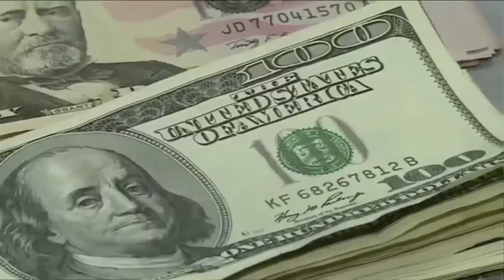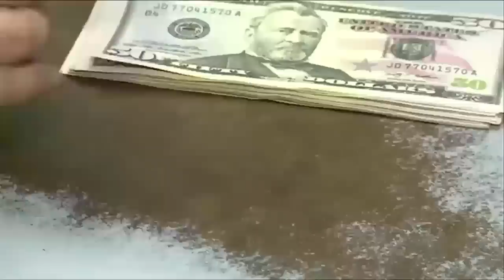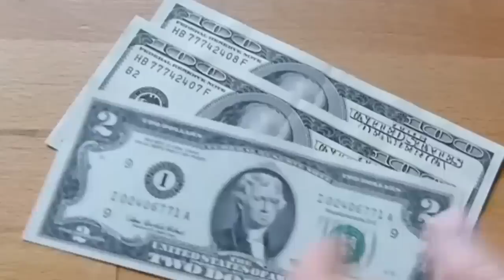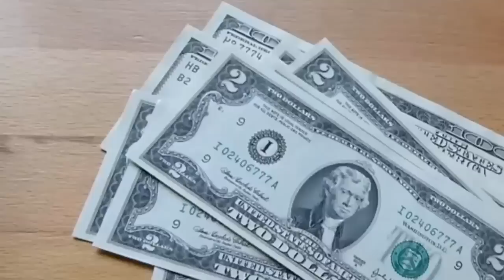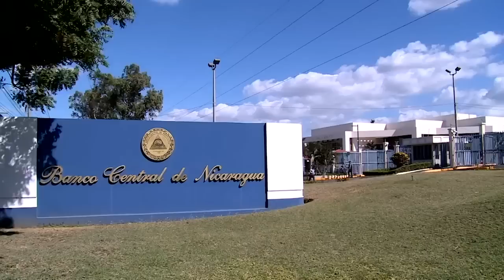Manuel Orozco: "Habrá una caída de 300 millones de dólares en remesas"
El politólogo Manuel Orozco, investigador del diálogo interamericano, calcula una pérdida de remesas de unos 300 millones de dólares que afectarán a unas 600 mil familias nicaragüenses.